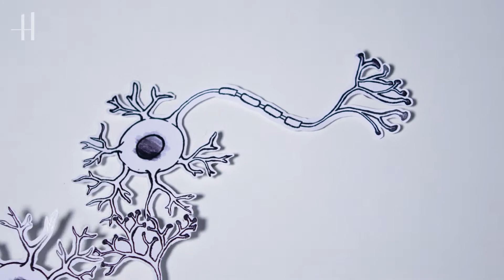Dr. Mondino Nachtschicht im Gehirn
In diesem Video zeigt uns das Gehirn des Neurowissenschaftler Dr. Mondino, was es so alles treibt, wenn er schläft. Sehr anschaulich und verständlich führt es uns wichtige Funktionen des Gehirns während des Schlafes vor: die Verarbeitung des Tages und die Selbstreinigung im glymphatischen System. Neugierig geworden? Dann los!

Mondino dei Luzzi war der erste Mediziner, der mit seinen Studenten im 14. Jahrhundert regelmäßig Demonstrationen am geöffneten Leichnam vornahm. Bei der Sektion des kurzen Erklärfilms werden sowohl unsere linke als auch rechte Gehirnhälfte gefordert, denn: das Skript auf der einen Seite ist analytisch stringent und die Machart auf der anderen Seite überaus kreativ. Wir freuen und das diese Serie nicht nur bei Neurowissenschaftlern gut ankommt und arbeiten fleissig an neuen Folgen.

Client: HERTIE Stiftung
Regie: Daniel Seideneder
DoP: Christine Wetzel
Schnitt: Christine Wetzel